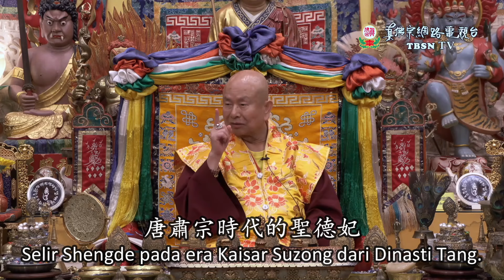24-08-2024 Dua Umat Reinkarnasi dari Selir Dinasti Tiongkok 唐玄宗、唐肅宗及唐代宗都是弘揚佛法的，翻譯了很多經典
Lewat lelucon tentang drama perseteruan istana, Dharmaraja Liansheng mengungkapkan bahwa ada dua umat yang merupakan reinkarnasi dari selir dinasti Tiongkok zaman dahulu. Siapa mereka? Mari kita dengarkan dalam video ini.

20240824聖尊蓮生活佛盧勝彥笑談佛法：唐玄宗、唐肅宗及唐代宗都是弘揚佛法的，翻譯了很多經典－TBSN高清版

2024年08月24日 聖尊蓮生活佛盧勝彥互動就是力量及開講「維摩詰經」

Cara Bersarana
Bagi orang yang memiliki kepercayaan maupun tanpa kepercayaan, semuanya dapat bersarana pada Zhenfozong untuk menekuni Sadhana Tantra Satya Buddha.

1. Bersarana Langsung
Terlebih dahulu memastikan waktu yang tepat, kemudian mendatangi Mandalasala Satya Buddha di Vihara Vajragarbha Seattle, maupun di mana Dharmaraja Liansheng sedang membabarkan Dharma, untuk menerima Abhiseka Sarana secara langsung dari Dharmaraja Liansheng, dan
memperoleh Sertifikat Bersarana.

2. Bersarana Melalui Surat
Dikarenakan yang ingin bersarana berasal dari berbagai penjuru dunia, dan tidak mudah untuk dapat datang secara langsung menerima Abhiseka Sarana. Oleh karena itu, para siswa yang ingin bersarana, asalkan pada hari ke-1 atau hari ke-15 penanggalan lunar, pagi hari pukul 7, beranjali
menghadap arah matahari terbit, kemudian dengan khidmat merapal tiga kali Mantra Catursarana:
“Namo Gulubei. Namo Budaye. Namo Damoye. Namo Senjiaye. Dharmaraja Liansheng Menuntun Bersarana Pada Satya Buddha.” Setelah merapal tiga kali dan bersujud tiga kali (cukup dilakukan satu kali)Siswa yang telah melakukan ritual sarana di rumah masing-masing, dapat menulis surat dengan mencantumkan data “Nama”, “Alamat”, “Usia”, dan menyertakan dana pujana sukarela, pada kertas surat diberi keterangan tulisan "Memohon Abhiseka Sarana". Kemudian dikirim ke True Buddha Foundation (TBF) di USA atau di Taiwan. Setiap hari ke-1 dan hari ke-15 penanggalan lunar, Dharmaraja Liansheng akan melakukan ritual Penganugerahan Abhiseka Jarak Jauh demi para siswa yang berhalangan untuk hadir secara langsung untuk menerima Abhiseka Sarana. Kemudian "Sertifikat Bersarana" dan foto Mahaguru serta sebuah petunjuk untuk memulai sadhana, akan dikirim kepada siswa, Demikianlah tata cara memperoleh Silsilah dari Dharmaraja Liansheng.

3. Bersarana Melalui Tempat Ibadah Zhenfozong
Bisa juga datang secara langsung ke berbagai cabang tempat ibadah Zhenfozong (Vihara, Cetya, Perkumpulan Kebhaktian) di daerah Anda masing-masing untuk mohon bantuan dalam memohon Abhiseka Sarana. Bagi yang belum bersarana, dapat juga merapal Mantra Hati Padmakumara
terlebih dahulu, tatkala memperoleh respons spiritual atau kontak batin, baru memohon Abhiseka Sarana.

Mantra Hati Padmakumara versi pendek:
“Om. Guru. Liansheng Siddhi. Hum”
Mantra Hati Padmakumara versi panjang:
“Om. A Hum. Gurubei. A He Sa Sha Ma Ha. Liansheng Siddhi. Hum"

PERINGATAN